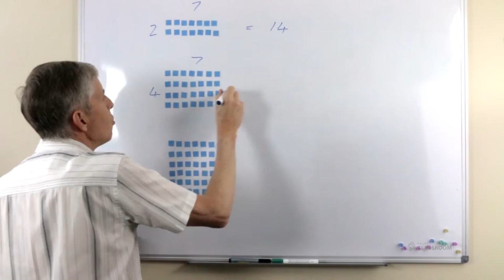Where's the Math #17 for Grade 4 or 5: Doubling and Doubling and Doubling to Reach 8x Tables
Show this video to your students, and ask them questions such as:

- How does doubling help you work out 8x table questions?